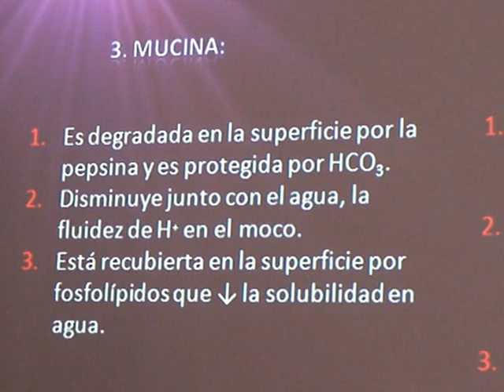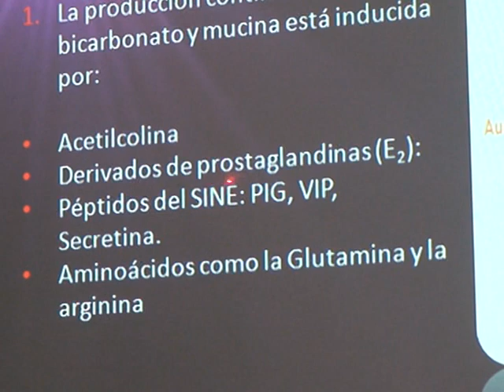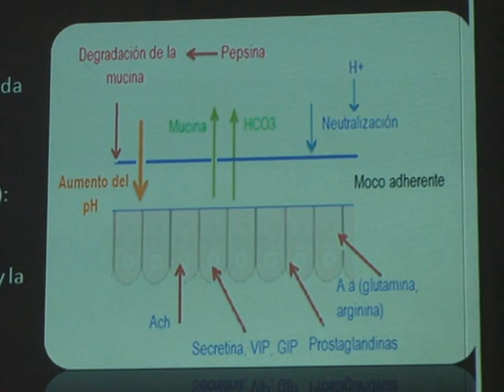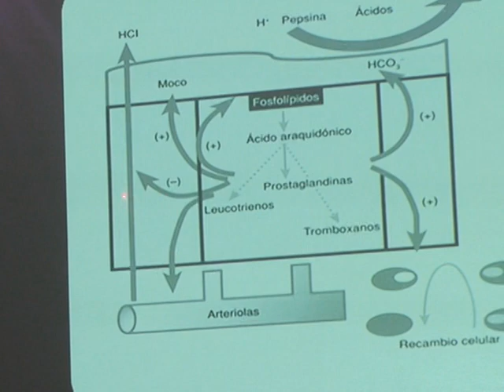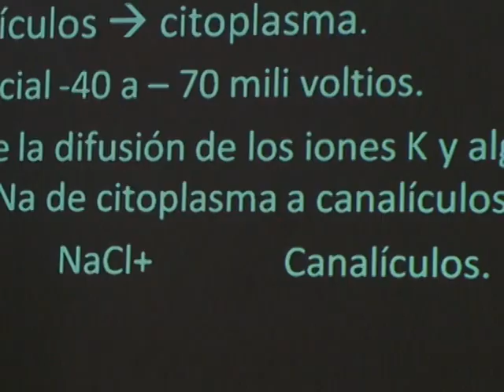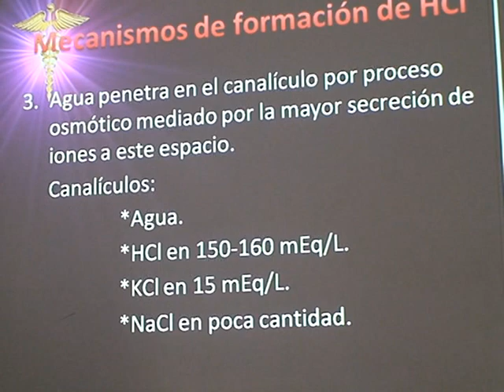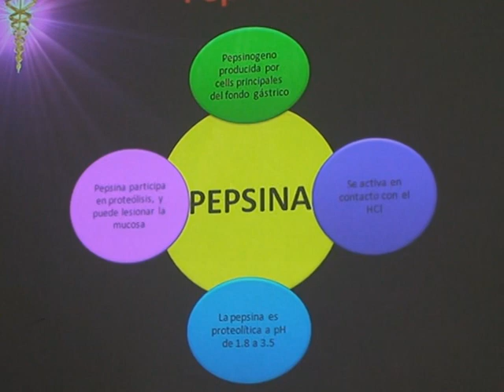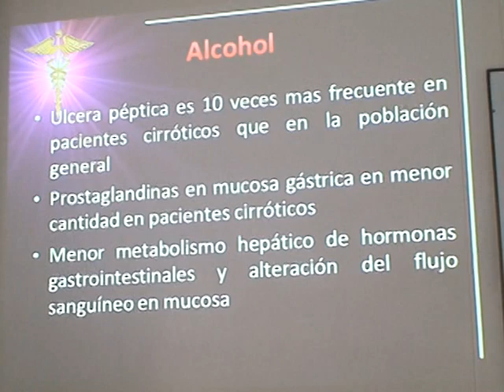Enfermedad Acido péptica 2.mpg